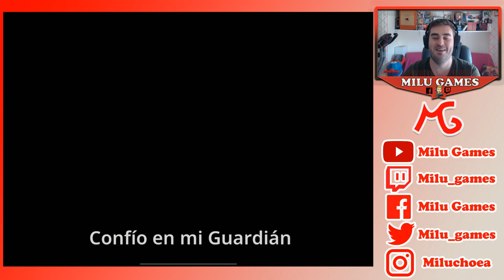🤙🏻❤️GUARDIAN TALES - TERMINAMOS MUNDO 9 Y EMPEZAMOS LA PESADILLA